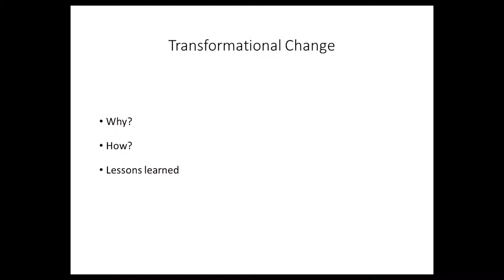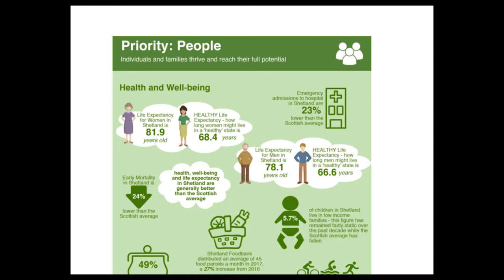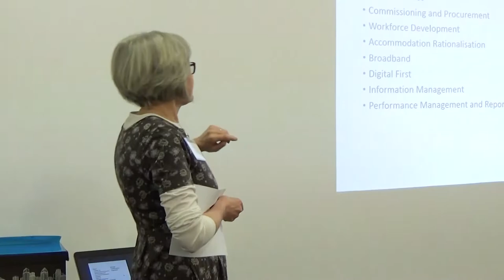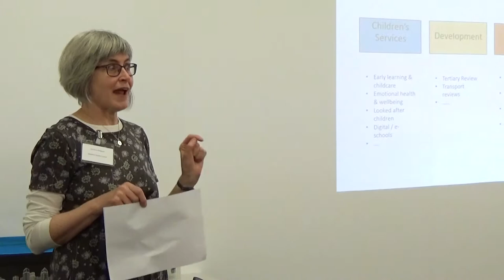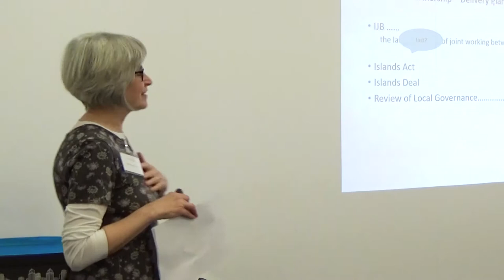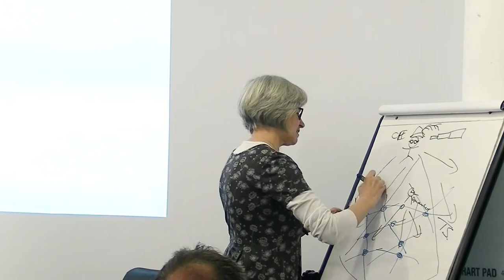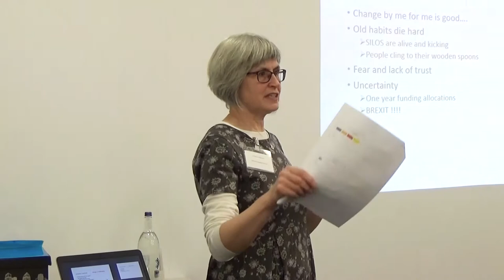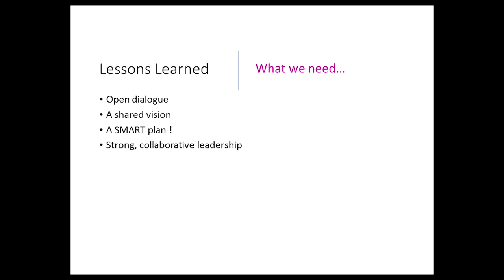The Shetland Experience - Christine Ferguson, Shetland Islands Council - Change Managers Network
Christine Ferguson, Director of Corporate Services at Shetland Islands Council, presenting at the Change Managers Networking event on Tuesday 4th December 2018 in Glasgow.
The Change Managers Network (CMN) was formed in January 2015. It was created to give local authorities a network to coordinate the sharing of good practice and facilitate discussion on change and transformation. It is operated by the Change Management Team at the Improvement Service who offer support to the 32 Scottish Local Authorities and their partners.